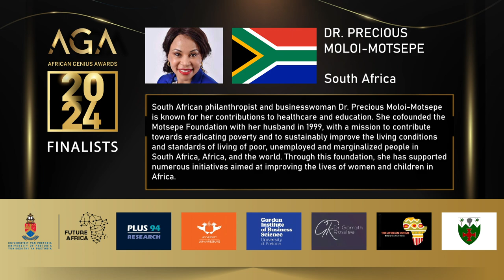AGA 2024 Nominee Profiles Batch 3 Final Updated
Please meet today's AGA 2024 finalists, this is the third batch of seven.

Dr Precious Moloi Motsepe
Professor Mashudu Tshifularo
Advocate Tembeka Ngcukaitobi
Dr Mark Nasila